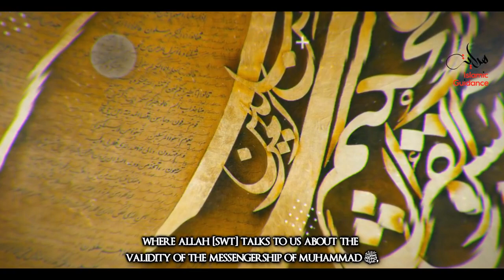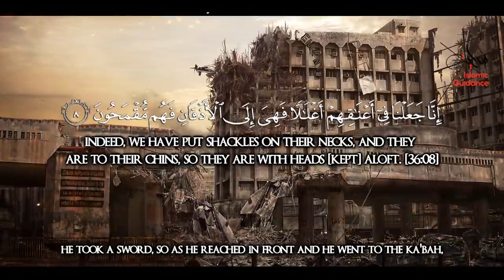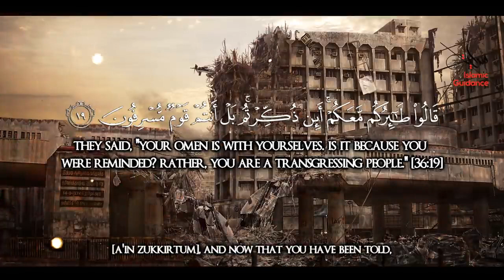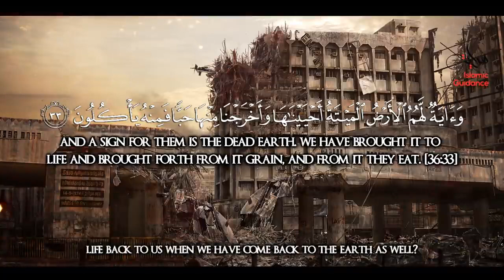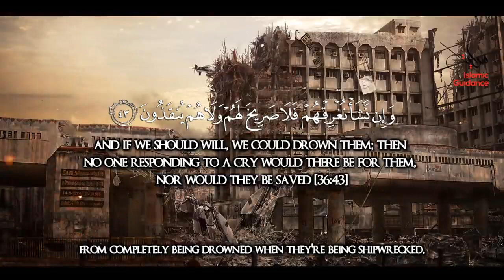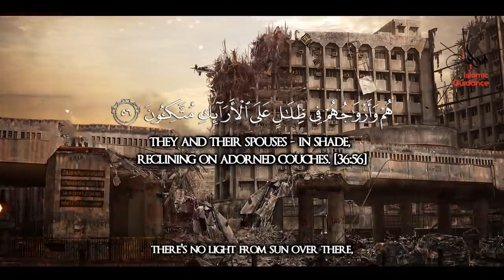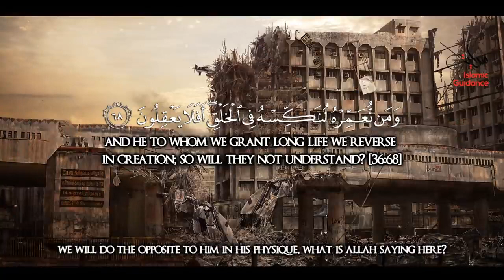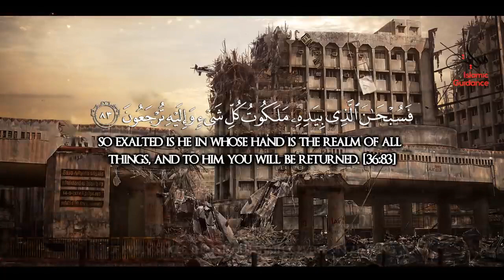Surah Yasin The Heart Of The Qur'an with Hadith / Tafseer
Surah Yasin   The Heart Of The Qur'an
Yā Sīn[2] (also Yaseen; Arabic: يٰسٓ, yāsīn; the letters 'Yāʼ' and 'Sīn') is the 36th chapter of the Quran (sūrah). It has 83 verses (āyāt). It is regarded an earlier "Meccan surah". Some scholars maintain that verse 12 is from the Medinan period.[3] While the surah begins in Juz' 22, most of it is in Juz' 23.

The surah begins with the eponymous (muqatta'at) Arabic letters: يس (yā sīn).[4] The meaning of the letters Ya Sin, while being primarily unknown, is debated amongst Muslim religious academics. One of the interpretations is "O human being!" referring to Muhammad since the verses that follow are translated as "By the Qur´an, full of Wisdom, Thou art indeed one of the messengers".[5] Tafsir al-Jalalayn, a Sunni beginners exegesis (tafsir), concludes, "God knows best what He means by these [letters]."[6]

1-3 God swears that Muhammad is a prophet
4-5 The Quran given to warn the Makkans
6-9 The greater part of the people of Makkah reprobate
10 Muhammad’s preaching only profitable to secret believers
11 The dead shall be raised; all their deeds are registered
12-13 Two apostles of Jesus sent to Antioch
14-17 They are rejected as impostors and threatened with stoning
18 The apostles warn the people of Antioch of impending divine judgments
19-26 A certain believer is put to death by the infidels
27-28 The persecutors are suddenly destroyed
29 Men generally reject God’s messengers
30 The lessons of the past are forgotten
31-33 The doctrine of the resurrection asserted and illustrated
34-44 God’s power and goodness manifested by his works
45-46 Unbelievers unmoved by either fear or the signs of the Quran
47-48 They scoff at almsgiving and the resurrection
49-53 The resurrection trumpet and the judgment-day shall surprise the unbelievers
54 God’s judgment shall be according to works
55-65 The rewards of the righteous and the punishment of the wicked
66-68 God deals with the wicked as he pleaseth
69-70 Muhammad not a poet; the Quran is the word of God
71-73 God manifest in his works of benevolence
74-75 Idolaters will find their trust in idols vain
76 The Prophet not to grieve at the hard speeches of the idolaters; God knoweth all
77-81 The Creator of all things able to raise the dead to life
82 God says Be, and it is
83 Praise be to the Sovereign Creator and raiser of the dead

It has been proposed that yā sīn is the "heart of the Quran".[8] The meaning of “the heart” has been the basis of much scholarly discussion. The eloquence of this surah is traditionally regarded as representative of the miraculous nature of the Qur'an.[9] It presents the essential themes of the Qur'an, such as the sovereignty of God, the unlimited power of God as exemplified by His creations, Paradise, the ultimate punishment of nonbelievers, resurrection, the struggle of believers against polytheists and nonbelievers, and the reassurance that the believers are on the right path, among others.[10] Yā Sīn presents the message of the Qur'an in an efficient and powerful manner, with its quick and rhythmic verses. This surah asserts that Muhammad was not a poet, rather he was the greatest and the Last Messenger of Allah (the "Seal of the Prophets").

It is recorded in Sunan al-Darimi that Muhammad said that "If anyone recites Yaseen at the beginning of the day, their needs for that day will be fulfilled.”[11] In another narration, this Sūrah has been described as the key to all good in this life and in the hereafter and a safety from all evil in this life and in the hereafter. Needs are fulfilled if asked after the recitation of this Sūrah and the reward for its recitation is also compared to performing twenty hajj pilgrimages.